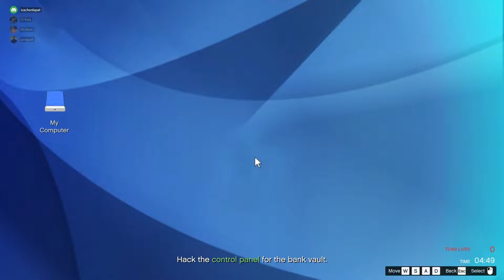ปล้นเงินในGTA V อย่างมัน โคตรยาก